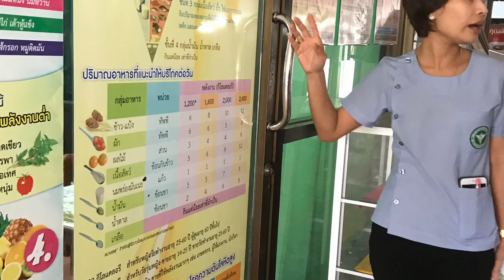タイでのボランティアの様子を今さらアップ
もうだいぶ時間がこけたけど。
イサーン地方での活動の様子。
最終日の前にバンコクでご褒美の観光も。
大事な思い出なのであげておくのだ。